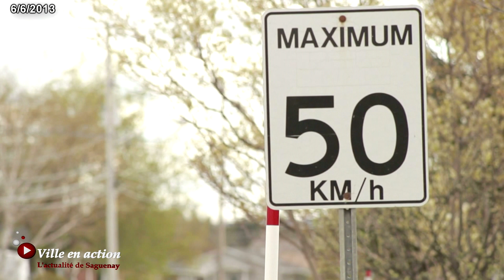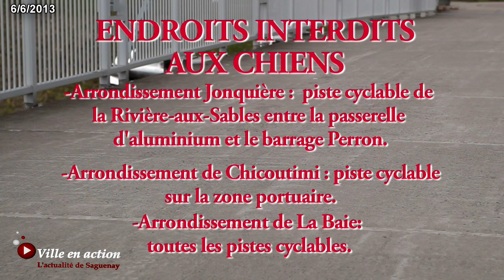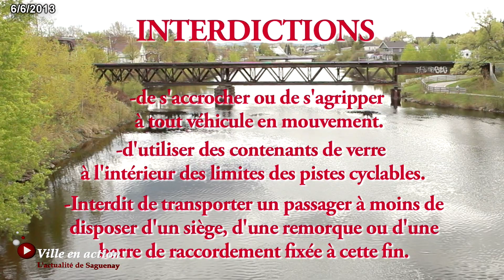Un code de conduite pour faciliter la cohabitation des pistes cyclables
La Ville de Saguenay invite les citoyens à prendre connaissance d'un nouveau code de conduite mis en place pour faciliter la cohabitation de tous les types d'usagers des pistes cyclables.